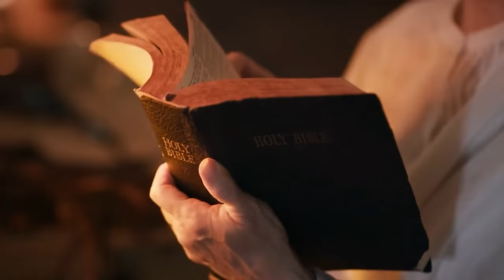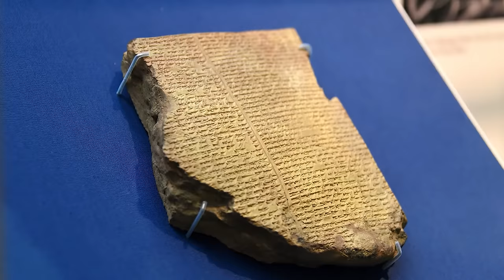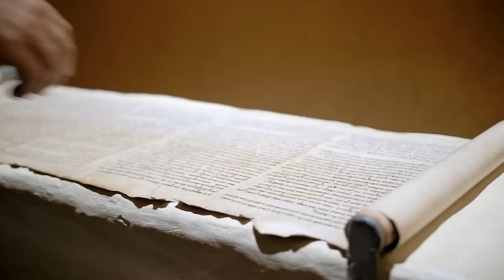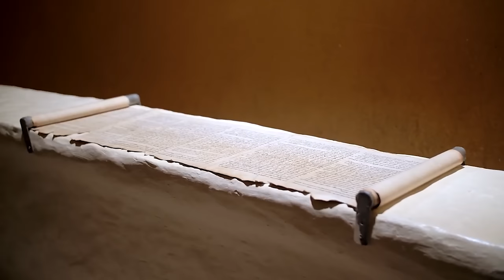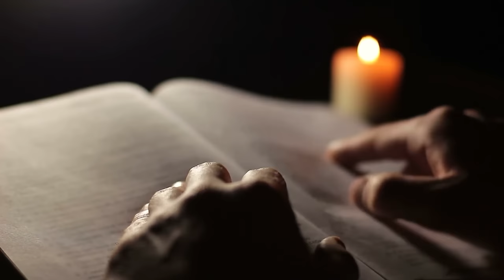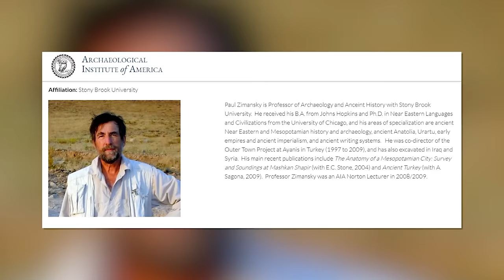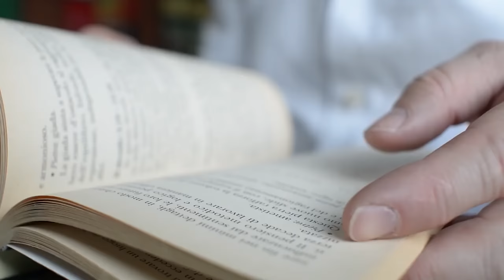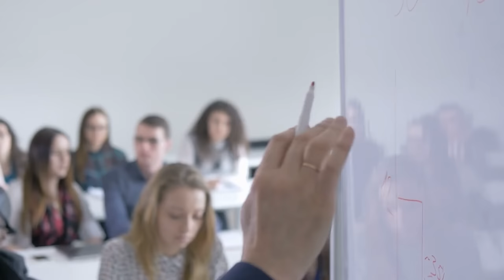The Stolen Story of Noah And The Finding of the Ark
Discover the untold and fascinating narrative behind Noah's Ark, an iconic story known throughout various cultures and religions. This compelling video unveils the historical and archaeological quests to find the actual Ark, exploring evidence and theories that have captivated scholars and adventurers alike. From ancient texts to modern-day expeditions, join us as we delve into the mystery of Noah's Ark, separating myth from reality and uncovering the truth behind this ancient tale. Witness how the story of Noah has influenced civilizations across millennia and sparked a quest that continues to this day.